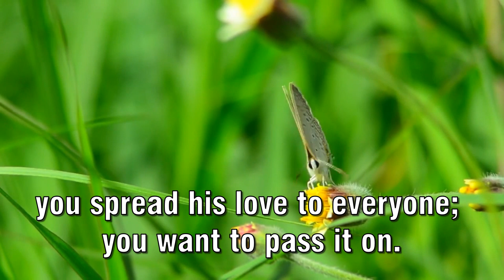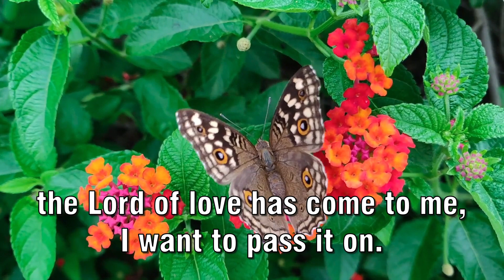PASS IT ON, VV 1 3 , UMH#572